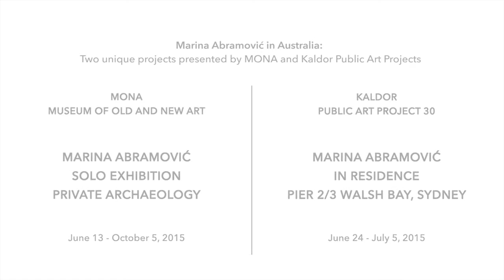Marina Abramović on ice cream and not being perfect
Abramović might have a strict regime to help her prepare for major performances and projects but here she talks about ice cream, bad books, and why you can't be perfect all the time.